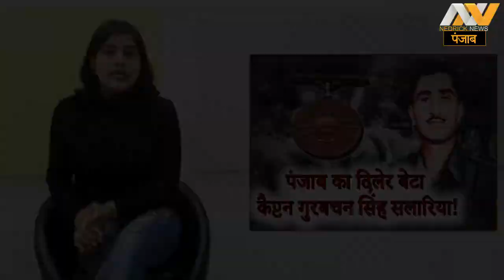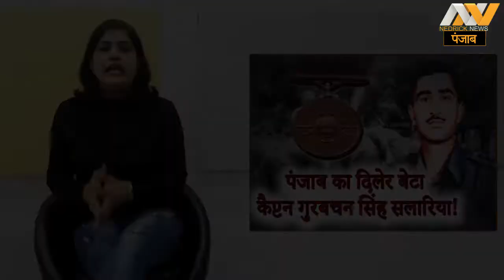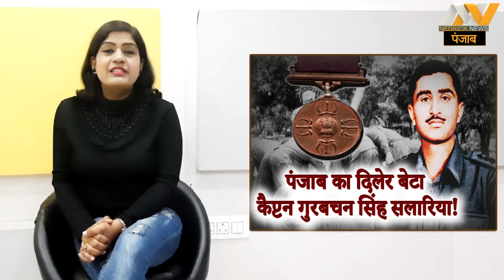कहानी 40 दुश्मनों को अकेले मौत के घाट उतारने वाले पंजाब के वीर सपूत की | Gurbachan Singh Salaria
कहानी 40 दुश्मनों को अकेले मौत के घाट उतारने वाले पंजाब के वीर सपूत की |
Param Vir Chakra Captain Gurbachan Singh Salaria